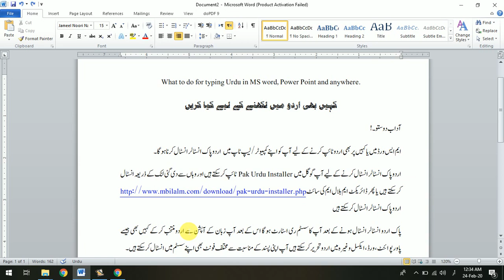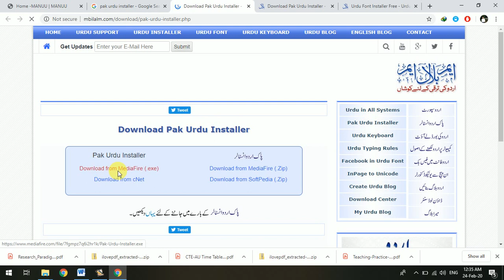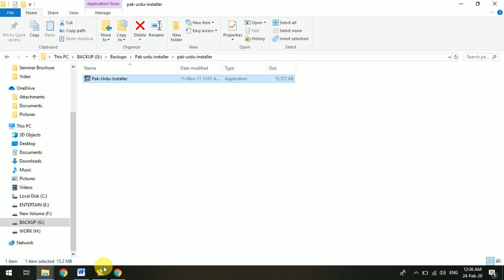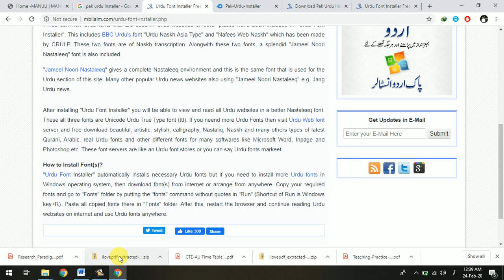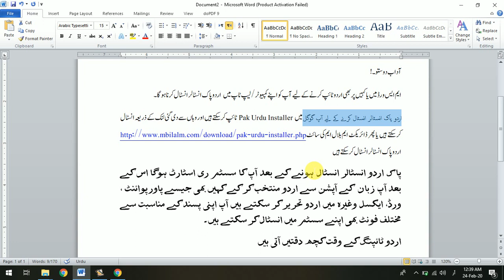How to Type Urdu Anywhere کہیں بھی اردو ٹائپ کریں / تحریر کریں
ہمارے بہت سارے ساتھیوں کو یہ معلوم نہیں کہ کس طرح سے یا کس سافٹ ویئر کی مدد سے ہم اردو ٹائپنگ کر سکتے ہیں اسی بات کے پیش نظر یہ ویڈیو بنائی گئی ہے امید کرتا ہوں کہ سب کو اس سے فائدہ ہوگا۔
پاک اردو انسٹالرکے علاوہ بھی اس جیسے سافٹ ویئر کی مدد سے کہیں بھی اردو ٹائپنگ کی جا سکتی ہے ۔